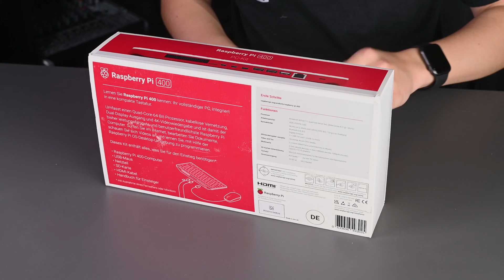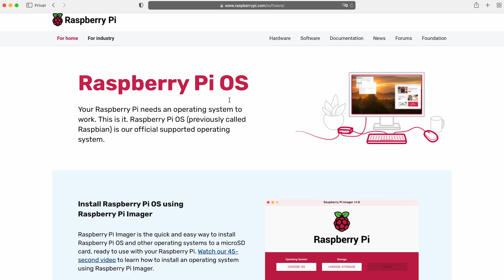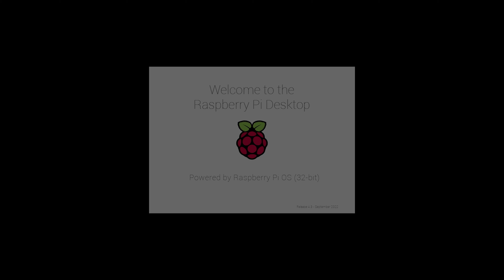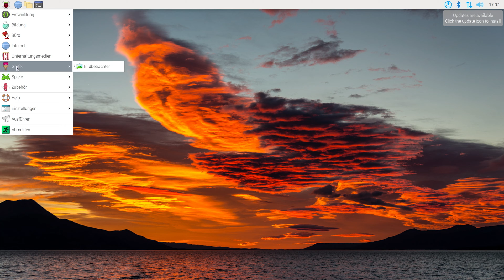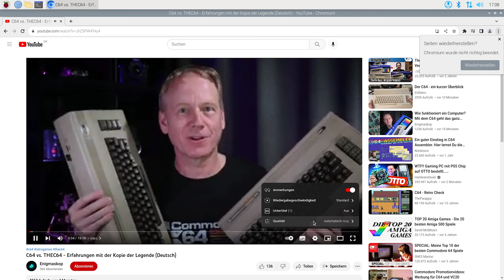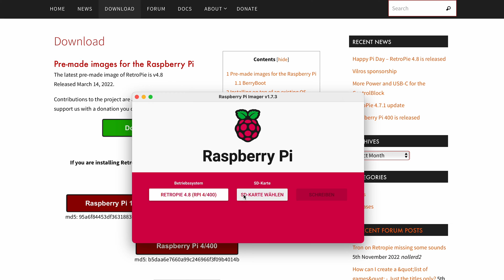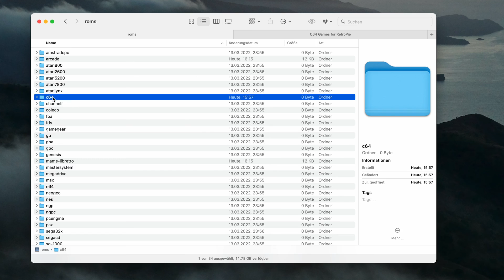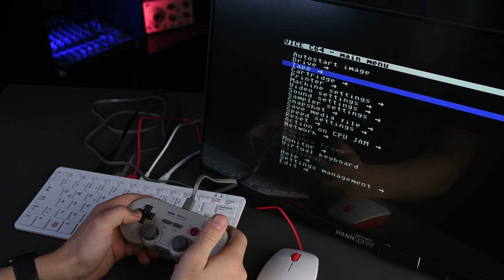C64 Games auf Raspberry Pi 400 - Wie geht das?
Spiele für den Commodore C64 auf einem Raspberry Pi 400 (mit RetroPie, VICE) spielen. Ganz einfach gezeigt, Schritt für Schritt. Wir nutzen RetroPie mit dem VICE C64 Emulator. Ausserdem zerlegen wir den Pi 400 und schauen nach was drin ist!

Kapitel:

0:00 Intro
0:33 Enigmaskop Trailer
0:39 Pi 400 Unboxing
1:57 Raspberry Pi OS laden
2:53 Pi 400 anschliessen
3:53 Raspberry Pi Desktop einrichten
4:31 Pi 400 ausprobieren, YouTube probieren
5:56 Pi 400 aufschrauben, Tear-down, Chips
6:59 RetroPie laden und konfigurieren
8:16 VICE Emulator in RetroPie installieren
9:30 C64 Spiele installieren
10:00 Spiel in VICE konfigurieren und spielen
10:48 Zaxxon!
11:22 Authentischer Joystick
12:01 Outro